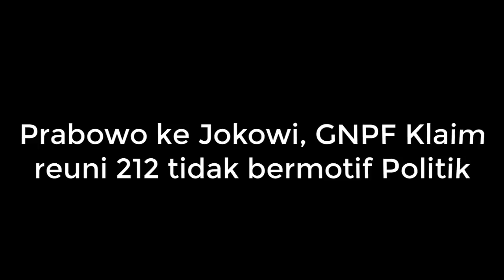GEMPAR!!! SAMBUTAN HABIB RIZIEQ SIHAB DI REUNI 212 MERASA ADA DALAM SINETRON